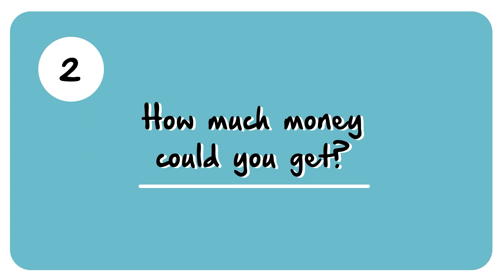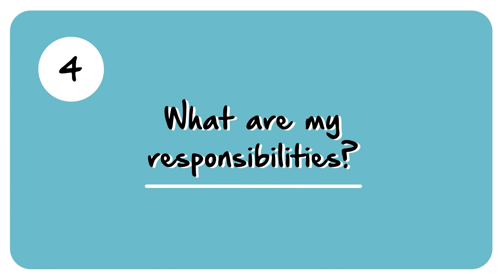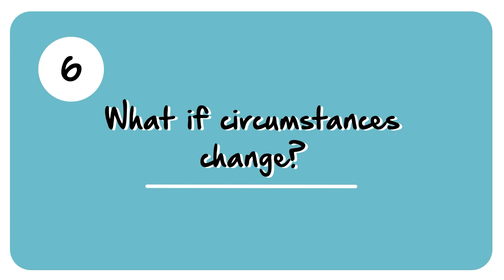Universal Credit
Find out more about Universal Credit